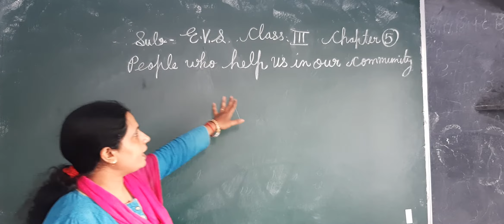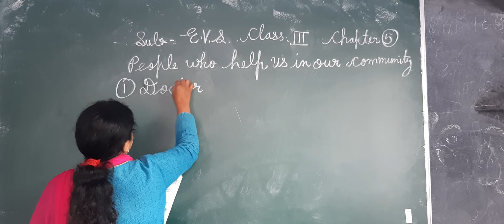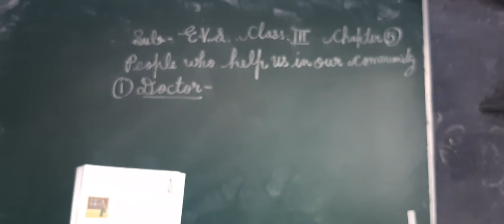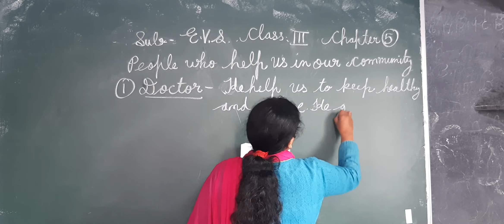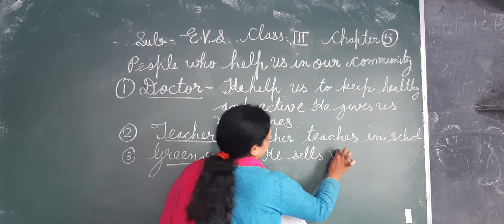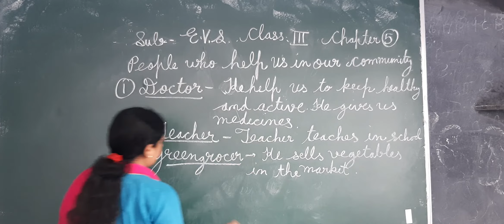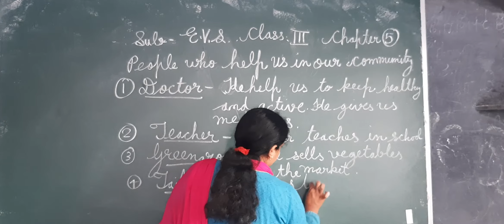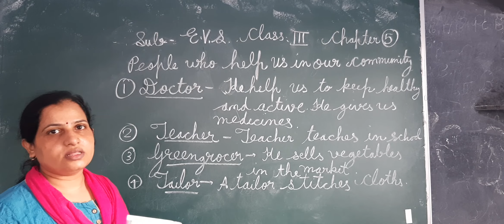Evs for 3rd class